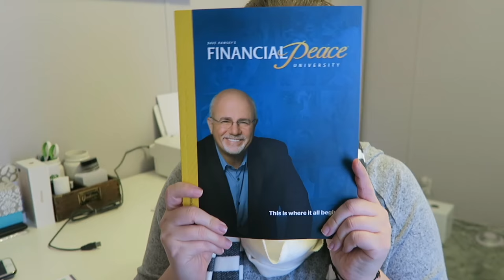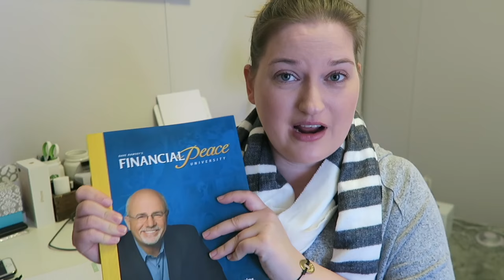Week 4 Recap | Financial Peace University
Let's talk about DUMPING DEBT!

Here is my recap of week 4 during Financial Peace University.  All the links will be below

Created By Danielle - Pencil Paper Clip

12527 Central Avenue NE #322